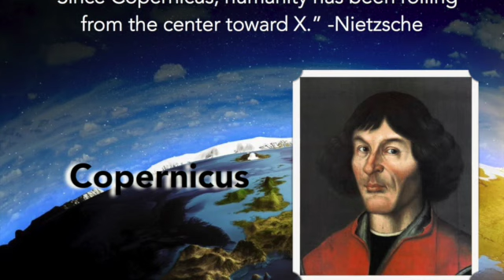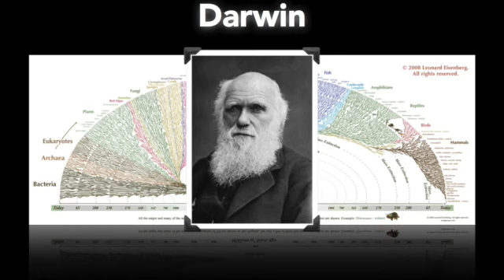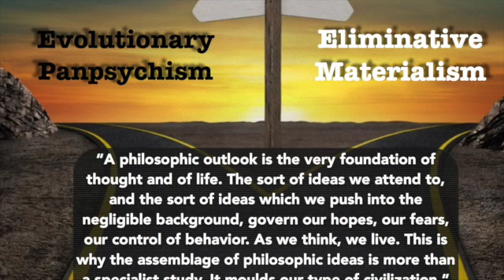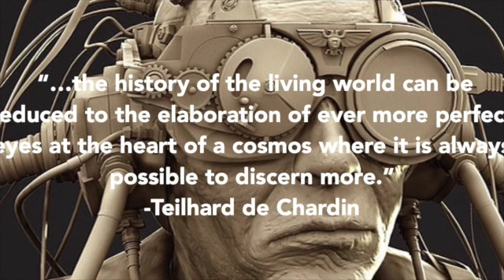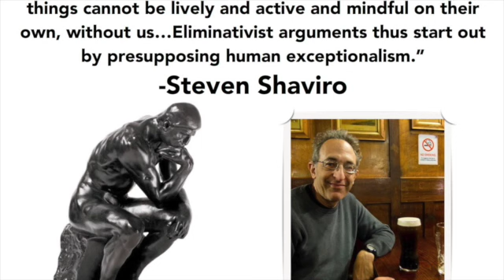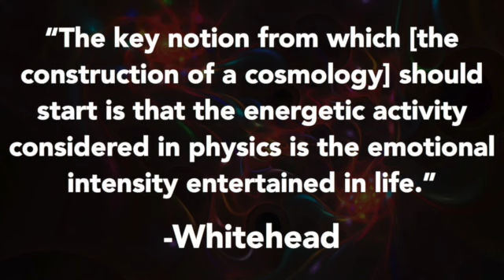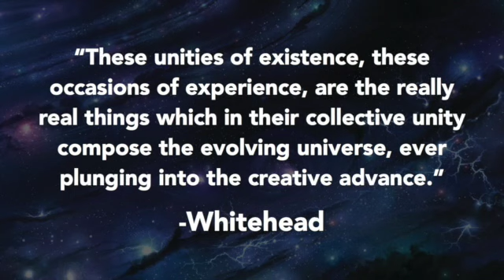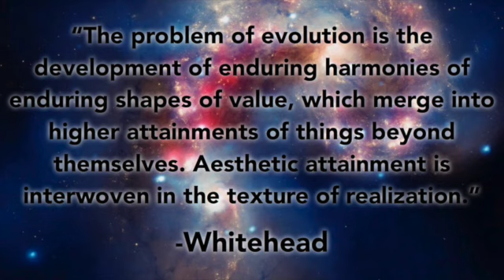Panpsychism or Eliminativism (Esalen talk)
This video is about esalen 2014